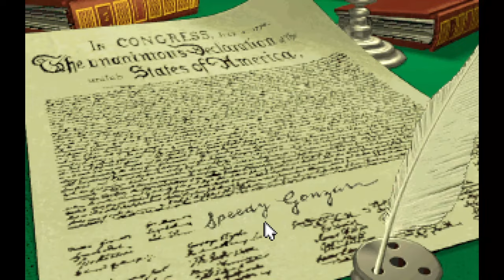How early can you go Independent?